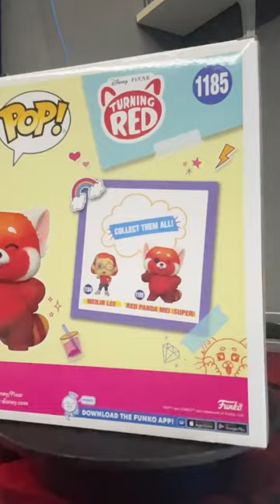funkopop Turning Red - Red Panda Mei Flocked Funko Shop Exclusive.